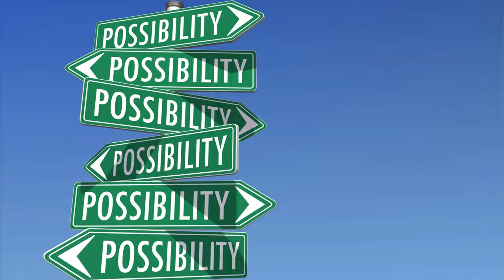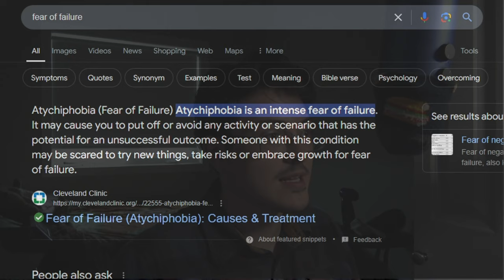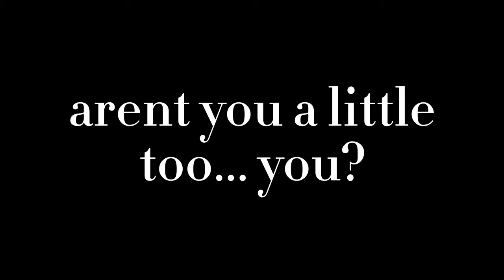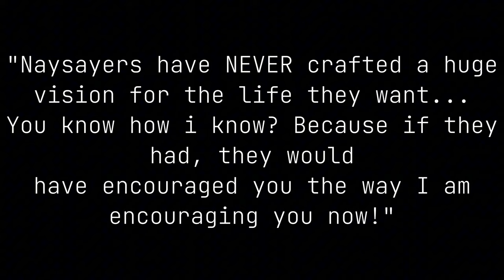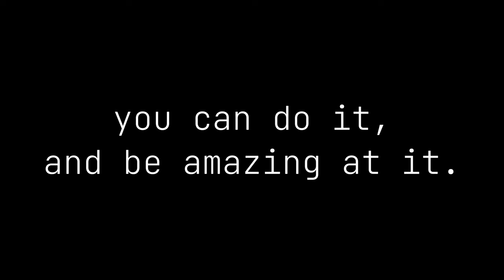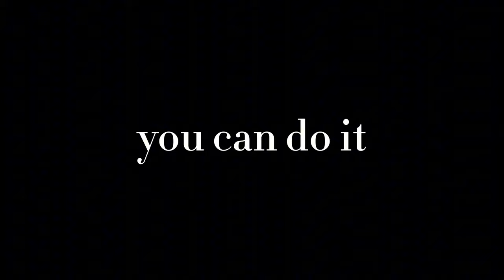STOP Letting Fear of Failure Hold You Back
im gonna keep going. Fear is NOT gonna stop me
and i will be successful. I am a great youtuber. And YOU are a great
person and will be successful. I pray that all my brothers and sisters who watch this or not have the work ethic and passion to become great.
Thank you God for another day.
Amen.